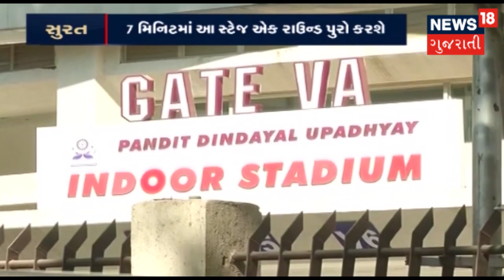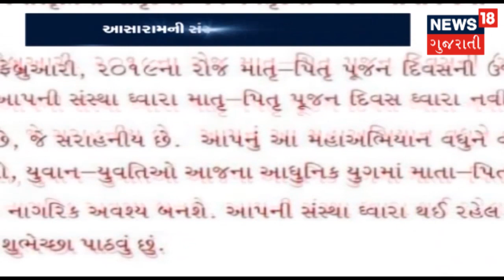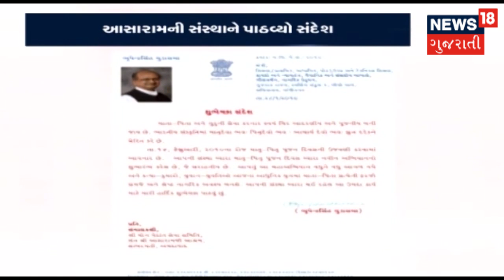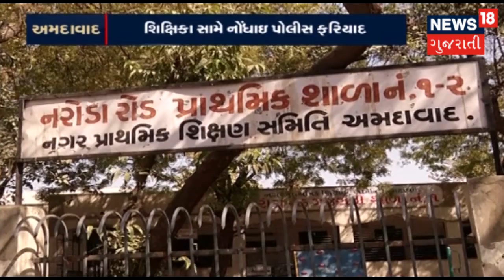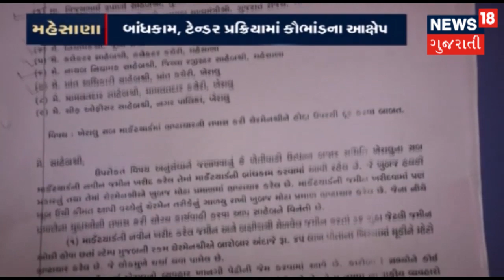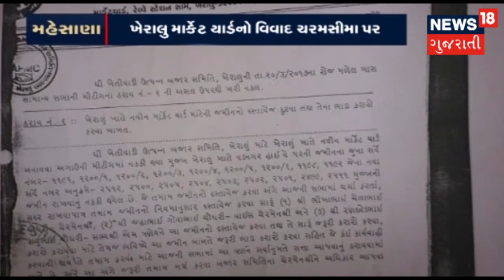વડાપ્રધાન નરેન્દ્ર મોદી આજે ગુજરાતના મહેમાન બનશે,મોદીનો ગુજરાત પ્રવાસનો કાર્યક્રમ | News18 Gujarati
વડાપ્રધાન નરેન્દ્ર મોદી આજે સુરત સહિત દક્ષિણ ગુજરાતના વિવિધ જગ્યાએ વિવિધ કાર્યક્રમોમાં ભાગ લેશે. ખાસ કરીને ગાંધી નિર્વાણ દિને વડાપ્રધાન નરેન્દ્ર મોદી દાંડી સ્મારકને દેશને અર્પણ કરશે.